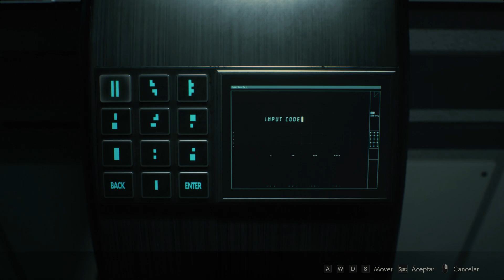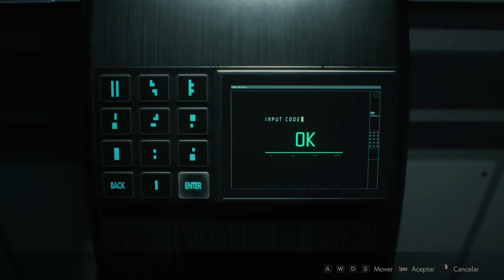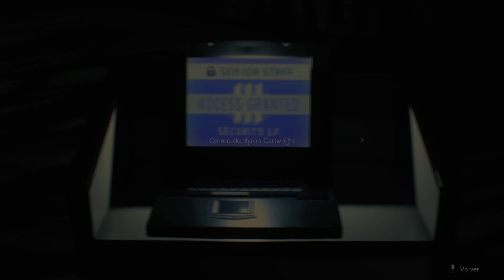Resident Evil 2 REMAKE - Gameplay - Leon - Hardcode - Escenario_1_PARTE 5_Recoger todos los objetos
RESIDENT EVIL 2 REMAKE Parte 1 Gameplay Español "Campaña LEON" PC | Dificultad Hardcore.
resident evil 2 gameplay español parte 1
resident evil 2 remake español parte 1

Resident Evil 2 (PS4) PC, Xbox One
Tipo:
Remake
Desarrollador:
Capcom
Editor:
Capcom
Género:
Acción, Acción y aventura, Shooter, Survival horror (Terror, Gore, Misterio, Monstruos, Paranormal y Zombies)
Idioma:
Textos en español y voces en español
Lanzamiento:
25 de enero de 2019 (Pegi: +18)
Lavado total a la saga que vio cómo se hundía desde RE5, aunque el 7 volvió a las raíces (y a mi juicio no me gusta la primera persona), este REMAKE cumple con las expectativas. Lo único reprochable que le encuentro es la poca diferencia entre las dos historias, los sucesos de Claire o Leon deberían ser más variados o influir en uno u otro. Lo mismo para los escenarios B.